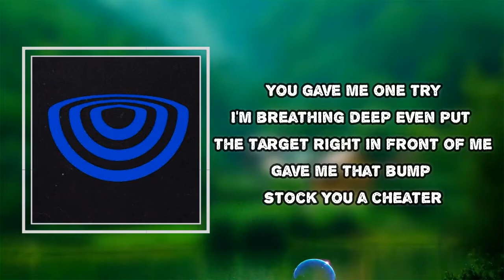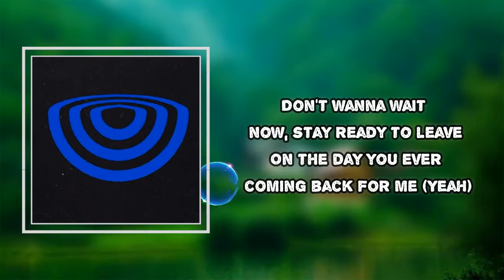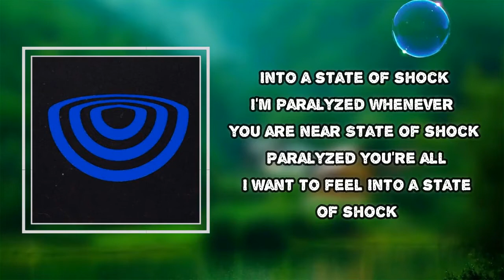Sam Dew - RAP SHT (Lyrics)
Album: MOONLIT FOOLS

RAP SHT Lyrics:

You gave me one try
I'm breathing deep
Even put the target right in front of me
Gave me that bump stock
You a cheater
Taking backshots, forty-five degrees
Into a state of shock
Now I can't see
Subbing out your body for the lights here
I folded on top
Anesthesia
I hold you like you're mine but I'll never be (Yeah)

[Chorus]
That's right, that night
That night, that night
Run it back, run it back
That, that night
Rapture, rapture
Rap shit, rap shit
That, that night

[Verse 2]
It was a long shot
There were prophecies
I'm tearing out the pages that I'll never read
It was a short stop on your own
You were never here didn't wanna know
You're probably deadstock
One of one, probably only do it w the lights on
Don't wanna wait now, stay ready to leave
On the day you ever coming back for me (Yeah)
[Chorus]
That, that night
That, that night
That, that night
That, that night
That, that night
That, that night

[Outro]
I'm paralyzed whenever you are near
State of shock
Paralyzed you're all I want to feel

RAP SHT
#​SamDew